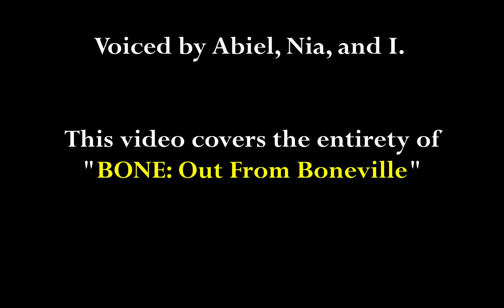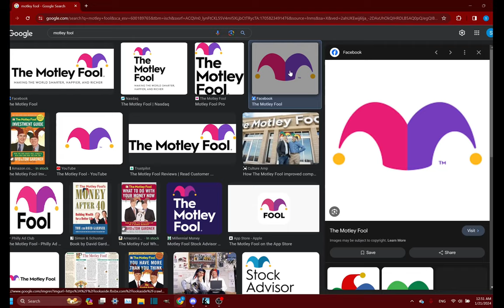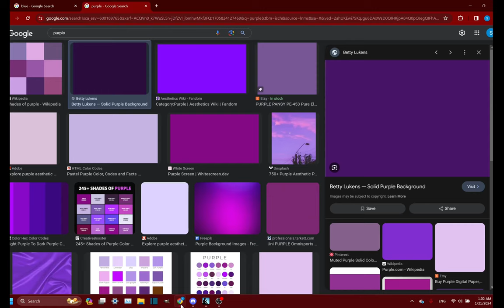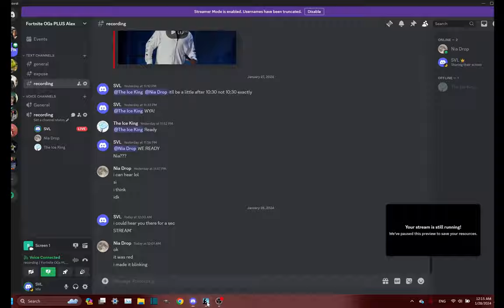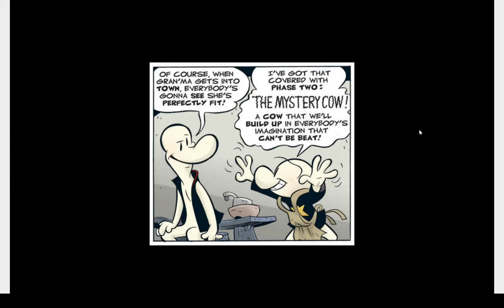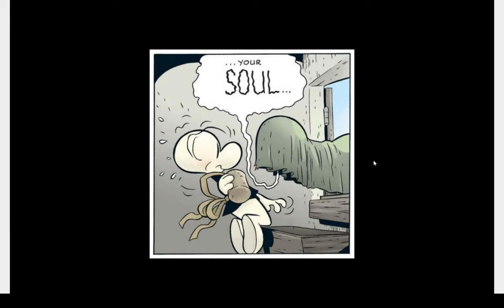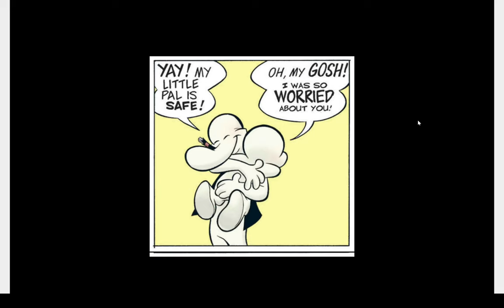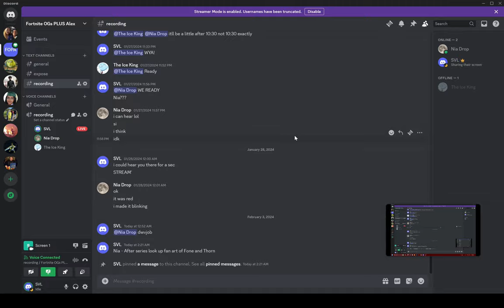We Read "Bone: Out From Boneville" | BOOK 1 READ ALOUD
Abiel, Nia, and I read the first book of the "Bone" comic series by Jeff Smith.

This is more so intended for adults, so disclaimer for any adult commentary that may be said by one of us three while reading.

00:00 Intro
00:11 Nonsense, Skip This
08:44 Reading
24:38 Colorblind, Bulletproof Vest, Abiel Thug
27:06 Reading
27:55 Quiche, John Green, Peter Griffin
30:08 Reading
31:28 Recap, Abiel Homeless Stories
34:36 Reading
46:14 THORN, Reading
55:46 ???, Abiel Colorblind, Reading
58:14 Reading
01:04:16 Inter-Species Love
01:05:24 Reading
01:20:00 Thorn Is Hot, Reading
01:23:13 Reading
01:31:42 Thorn Is Hot, Recap, Afghanistan
01:34:50 Reading
01:42:33 To Boneville
01:43:39 Reading
01:56:26 Furry Love Story
01:57:25 Reading
02:15:22 Its Over Fone Bros...
02:18:50 Reading
02:21:34 Im Not Jealous, Inter-Species Breeding
02:24:33 Reading, Outro

Bone: Out From Boneville
By Jeff Smith
Audiobook
Comic Dub
Read Aloud
Voice Acting